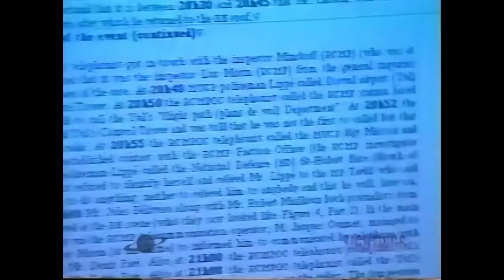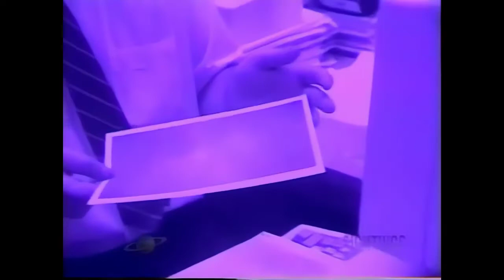1990 🇨🇦 UFOB [CASE] Sightings - Hotel de Bonaventure UFO, Montreal.